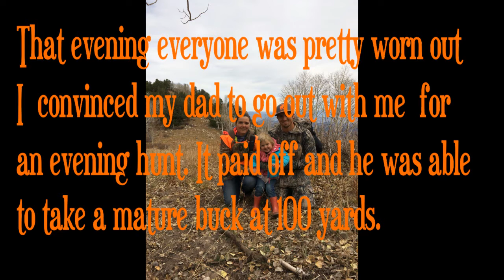Episode 4: Utah Rifle Hunt 2016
4th and final episode of our 2016 Utah Dedicated Hunter Series. This hunt continues in the high country chasing mule deer and progresses lower and  lower following the deer until the second to last day of the hunt my father is able to harvest a nice mature buck.